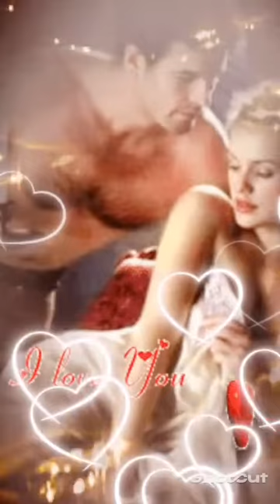Rick & Renner----# No Momento Em Que Te Amei.♥️